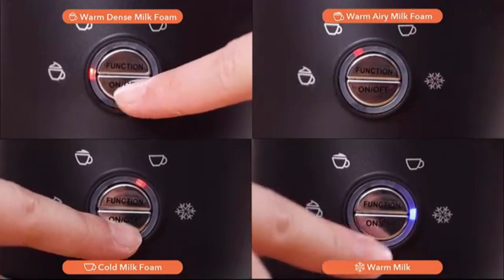Helpful Kitchen Appliances | Easy Cooking Gadgets